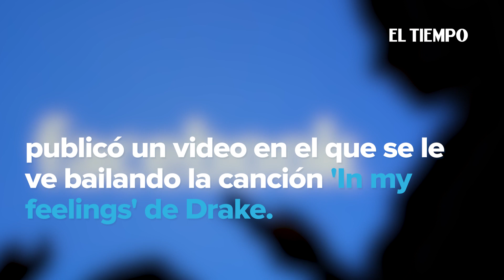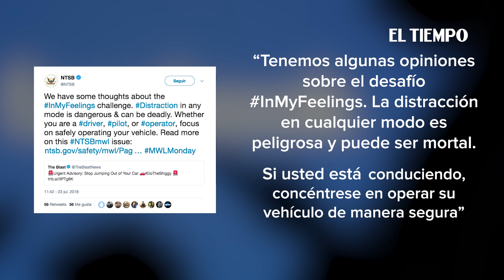No se baje de un carro en movimiento para hacer bailes | EL TIEMPO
Hay retos virales que pueden ocasionar hasta la muerte de una persona. ¿Qué hay detrás de este fenómeno? ¿Cuál es el por qué de su popularidad?.